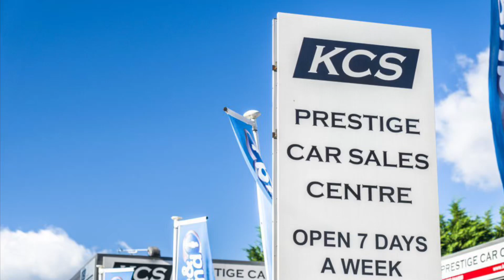VAUXHALL GRANDLAND X - KCS OF SURREY